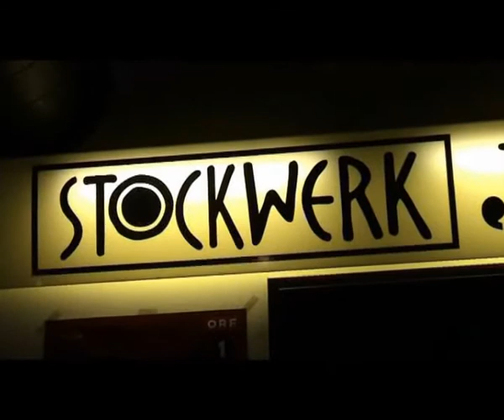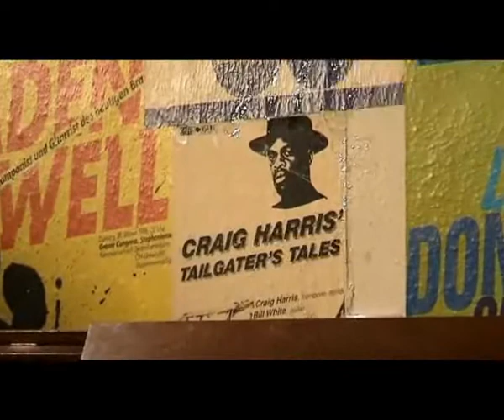Jazz in Graz, Teil 2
Die Jazzkultur in Graz